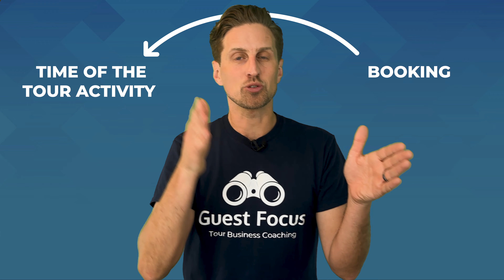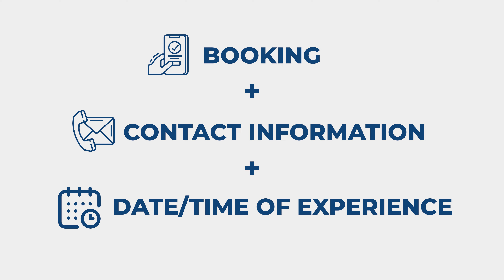Effective Upselling with Guides and Tour Leaders: Crossing-Selling Techniques that Actually Work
“Upselling is just pushy sales tactics that annoy guests.” If you believe this, you're leaving money on the table and missing out on opportunities to enhance your guests' experiences.

The truth is, when done right, upselling can delight your customers while boosting your profits. In this sixth video of our 8-part series, we're busting myths and revealing the upselling strategies that top tour operators use to grow their revenue and make it look effortless.

And not only will you discover what those strategies are but also how you can begin implementing them in your business today.

One often-overlooked consideration when implementing upselling is the time between the booking and the tour day. What if you could leverage this period to offer additional services and experiences to your already-engaged customers? We'll walk you through using email automation, SMS messaging, and personalized outreach to connect with guests and present enticing add-ons that enhance their overall experience.

But we don't stop there. We also delve into on-the-ground upselling strategies that can make a real difference. Empowering your tour guides to become effective salespeople can create a situation where everyone wins—your business, your team, and most importantly, your guests.

We break down real-world examples from successful companies like Sandeman's New Europe Tours, showing you how to implement these tactics in your own operations, regardless of your tour type.

From crafting irresistible offers to utilizing technology for seamless transactions, this video is packed with actionable insights to help you maximize your revenue. Whether you're running city walks, food tours, or outdoor adventures, these strategies can be adapted to fit your unique business model.

Uncover the potential hiding in plain sight. Watch now and start implementing these profit-boosting techniques today.

For more free resources to help you grow your tour business,

P.S. If you want help in growing your tour business, book a strategy call today at Calendly.

Since 2015, our programs have helped over 2,000 tour operators from 75+ countries. Our tour business coaches have over 250 years of combined industry experience and work through our proprietary Guest Focus Formula™ to sustainably grow client businesses. 🚀